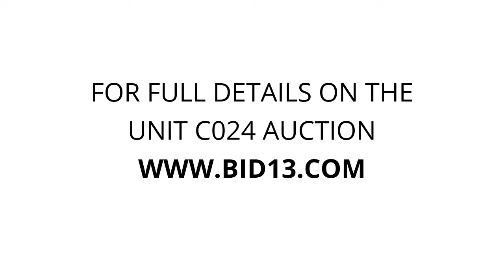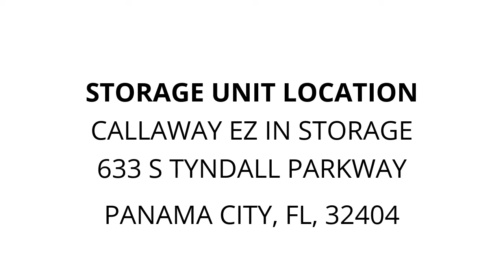Callaway EZ IN Storage - Unit C024